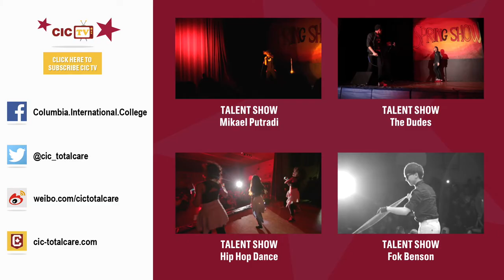CIC Choir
CIC Choir at the annual Talent Show